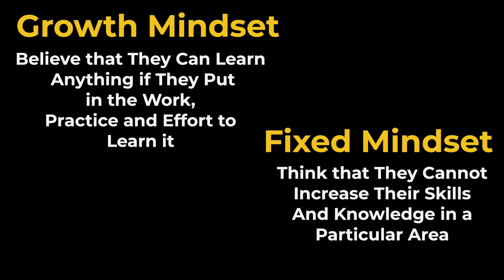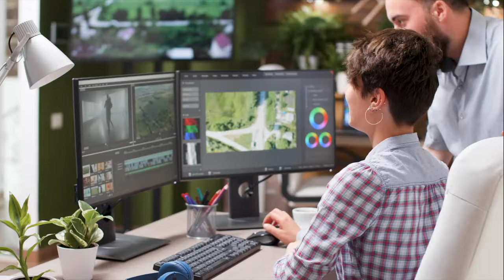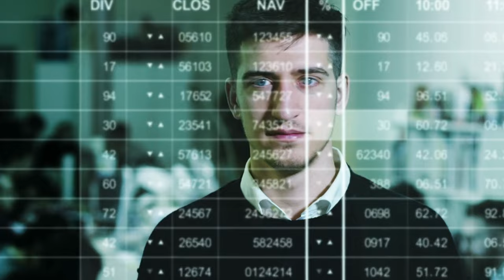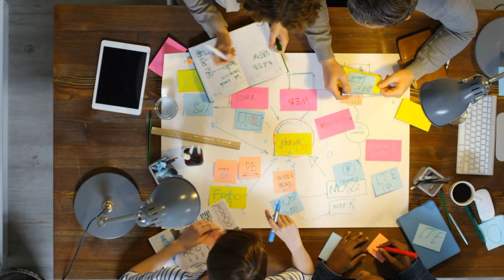Growth Mindset Activities For Employees: Make Your Business More Successful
Let's talk about how we can instill a growth mindset in our employees. With a Growth Mindset you are creating a better work environment where staff feels free to speak their mind, come up with creative ideas and ultimately help your business to grow. In this video we cover 4 activities for employees that help establish a growth mindset and that you can implement in no time at all.

🔖 QUICK GUIDE
00:00 What is a Growth Mindset?
01:08 Elements of a Growth Mindset
02:05 Promote a Growth Mindset
03:06 Creativity Roundtable
04:48 Solve a Problem Together
05:58 One to One Conversations